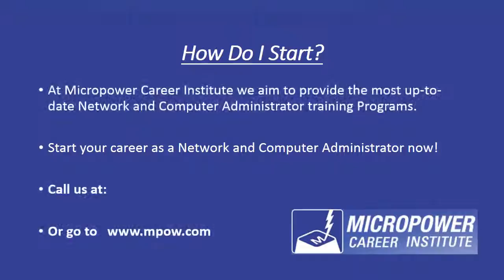Massapequa Computer Networking Training